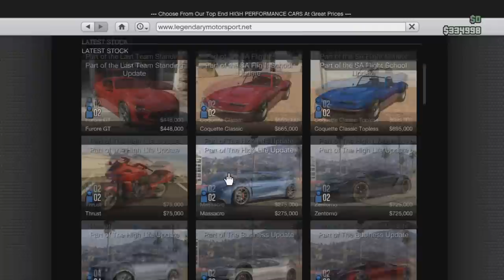GTA 5 Online Funny moments #7 (SALTO'S, KNOCK-OUT, en MEER! )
Weer een leuke GTA video met Darnell waar we weer veel kloten!
Vergeet geen like achter te laten!